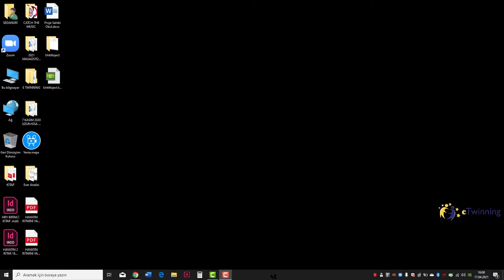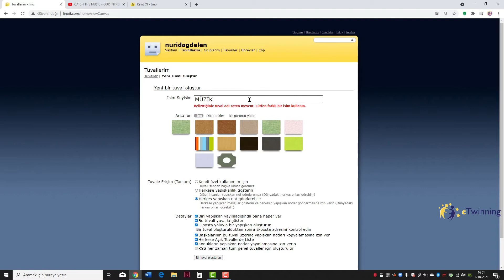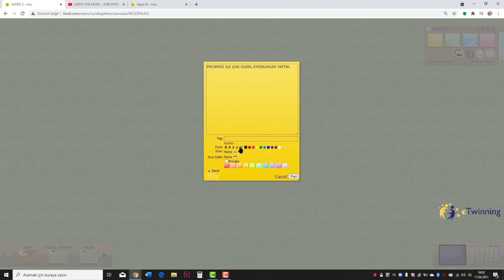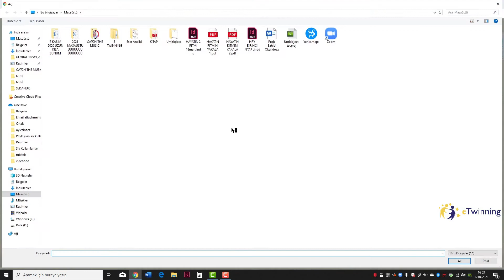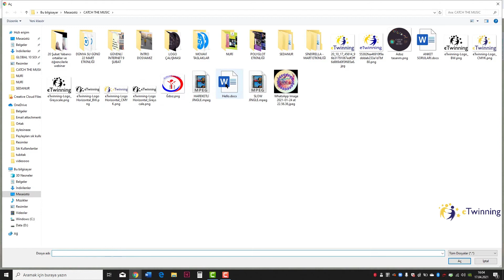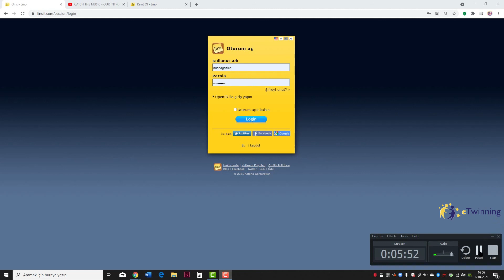LINOIT WEB 2.0 TOOL INTRODUCTION / NURİ DAĞDELEN / 125. YEAR REGIONAL BOARDING SECONDARY SCHOOL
Linoit is a digital dashboard tool. In this video, we explained how to use the linoid program.
NURİ DAĞDELEN / 125. YEAR REGIONAL BOARDING SECONDARY SCHOOL/ BALIKESİR/TURKEY